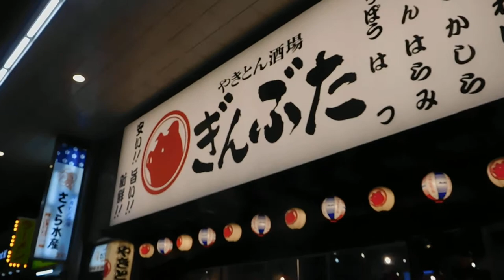湘南ひらつか七夕まつり20190701スターモール 工事中DSCN1663